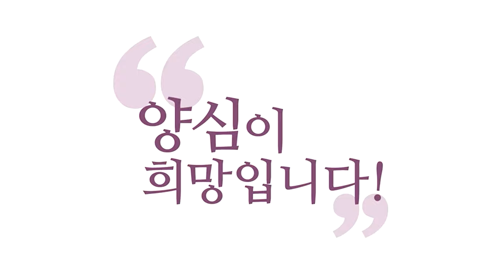[3분 인문학] 성인(聖人)도 전생에 지었던 악업의 채무가 남아있을까?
230216 정토LIVE

성인들이 카르마가 없어서 성인된 게 아니에요.
공부를 잘해서 성인된 거지,
내 카르마 모두 지웠기 때문에 성인된 게 아니에요.
카르마가 무궁무진해요. 뭔 얘기냐면,
카르마가 다 털려가지고 성인이 돼 가지고
저기 북극성 가는 게 아니에요.
공부를 잘하니까 북극성에서 스카웃 해 가는 거지.

그러니까 카르마를 다 닦아서 부처 된다?
그런 건 없어요.
무슨 카르마를 지었는지도 모르는데
불교적으로 말하면,
카르마를 언제부터 지었는지 아세요?
무시이래요. 시작이 없어요.
카르마의 시작을 상정하지도 않아요, 불교는.

카르마가 없어서가 아니라
공부를 잘해서 성인이 됐다.
이거 기억하세요. 이거 오해하시면
성인들은 카르마가 하나도 없나 보다..
카르마가 얼마 있는지도 헤아릴 수 없습니다.
그걸 어떻게 다 탕감을 해요.
그걸 탕감하고 보살되고 부처되는 게 아니에요.

여러분, 공부를 잘해서 되는 거예요.
그 저희 선생님도 얘기하셨지만,
전생에 죄인 아닌 성인이 없다.
전생에 죄인이 아니었던 성자가 없다.
성인이 없다.
다 전생에 죄짓고 윤회하다가 뉘우쳐서 성인된 거예요.
그러니까 전생에 카르마가 그득그득하지

없을 리가 없고, 그거 다 탕감 받고 성인 되면요
뭐 성인 될 수가 없죠.
공부 잘해서 성인 된 겁니다.
즉 뭐냐면 내 안에 있는,
무지와 아집을 털어서 성인된 거지.
내가 지은 모든 카르마를 다 탕감받고
성인된 게 아니라고요. 이거 기억하세요.

어차피 갚을 수 없는 무한채무라니 마음 편해지네요.
그러니까 성인은 저 무한채무를요.
보살도의 재료로 쓸 뿐이에요. 그게 다른 거예요.
그래서 성인이 세종대왕 얘기도 나왔죠.
만약에 성인이 어떤 보살이 인류구제하기 위해서
왕으로 올 때도 있고, 뭐 수많은 모습으로 오겠죠.
승려의 모습으로 선비의 모습으로

아니면 또 사도의 모습으로 올 수도 있어요.
불보살, 성인들이 왔을 때
뭐 선지자 예언자로 올 수도 있고
왔을 때 자기가 갖고 있던 카르마들을 이용해 가지고
또 고생도 하고 겪으면서
그걸로 성장의 발판을 삼아 가지고
도를 닦습니다. 뭐 보살도를 펼칩니다.

그리고 또 채무있는 사람들 다 모아가지고
탕감하면서 또 보살도를 닦아요.
그러니까 다 보살도의 재료가 되는 것 뿐이에요.
그렇게 이용하시면 여러분도 훌륭한 보살이고
성현이 될 수 있습니다.
여러분 성인도 카르마에서 자유로울 수 없으니까,
여러분 즐기세요.

여러분 카르마 있다고 좌절하시는 분은
성인보다 더하신 분이에요.
성인도 그런 얘기는 안 해요.
지금까지 저지른 잘못은 어쩔 수 없지만,
그건 수용해야 되고요.
카수, (카)르마는 (수)용하자.
바경, 그 다음 뭐냐? 6(바)라밀 (경)영공부 잘하자.